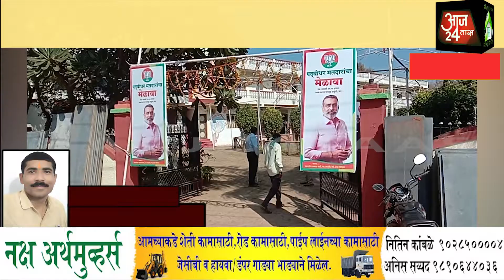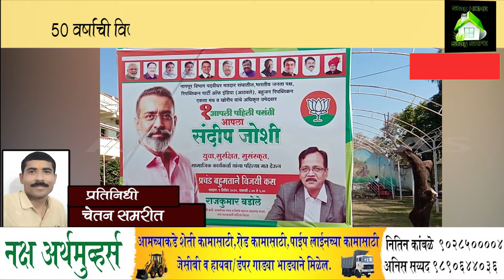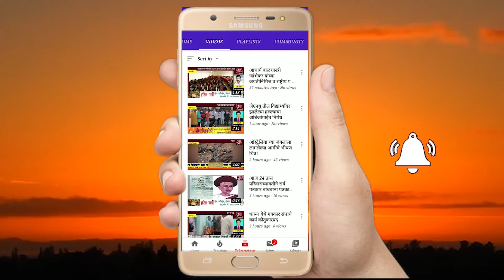50 वर्षांची विजयी परंपरा आम्ही कायम ठेवु - मा. मंत्री बडोले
50 वर्षांची विजयी परंपरा आम्ही कायम ठेवु - मा. मंत्री बडोले